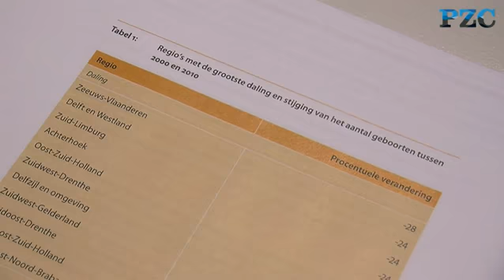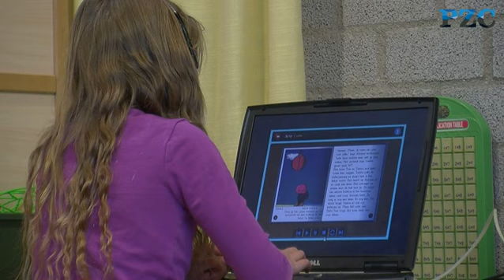Helft basisscholen Zeeland zou dicht moeten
MIDDELBURG - Ongeveer de helft van de Zeeuwse basisscholen moet sluiten als het aan de Onderwijsraad ligt.
Die raad heeft vanmorgen een rapport aan  minister Jet Bussemaker van onderwijs overhandigd waarin staat dat basisscholen met minder dan 100 leerlingen maar beter kunnen sluiten. In Zeeland gaat het om 96 van de 233 basisscholen. De argumenten daarvoor zijn dat ze te duur zijn en dat de kwaliteit van het onderwijs in dergelijke scholen onder druk staat. Beter is het volgens de Onderwijsraad om te streven naar centraal gelegen scholen in regio's, te vergelijken met de Duitse Mittelpunktschule. De Onderwijsraad adviseert ook de kleinescholentoeslag te vervangen door een toeslag voor scholen in dunbevolkte gebieden.